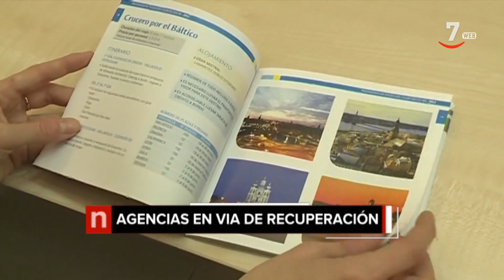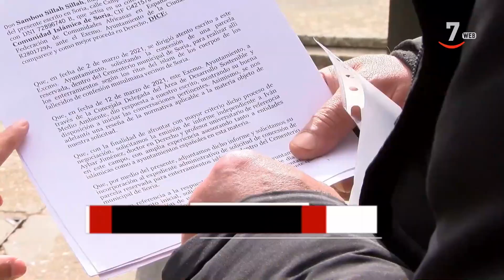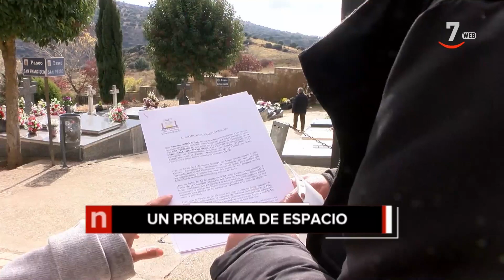Los titulares de CyLTV Noticias 14.30 horas (04/11/2021)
🔹 Retraso vintage
🔹 Agencias en vía de recuperación
🔹 Nevada en la provincia de LeónESP
🔹 Rehacer el esqueleto
🔹 Un problema de espacio